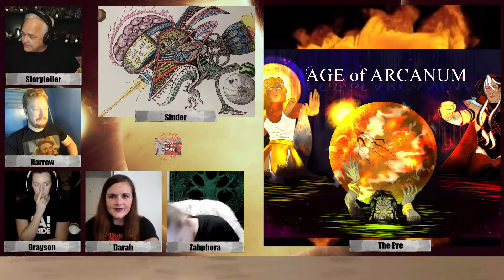Age of Arcanum Episode 16 The Order of Things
The following Art, Music and Video Clips are licensed through the below links.

This is a 5e Dungeons and Dragons Home brew based on the concepts, ideas and lore inspired by Dark Sun.  The world of Sinder ripped apart by millennia of war as the god fought for dominance.  After a major cataclysm a desperate world seeks for hope as those that role fight to stomp it out.  Join us every Friday night on Twitch for our live sessions.

OR
(Audio by) @MichaelGhelfiStudios